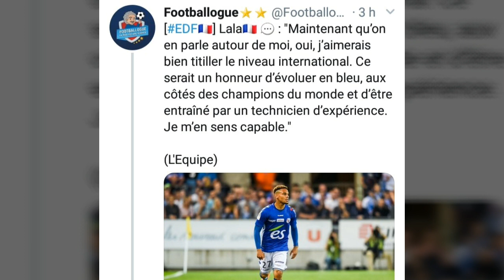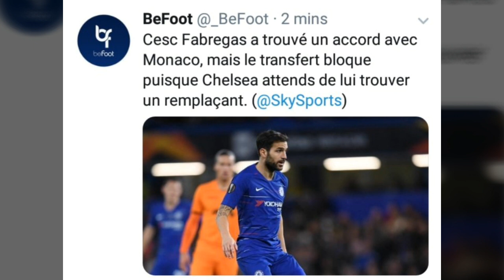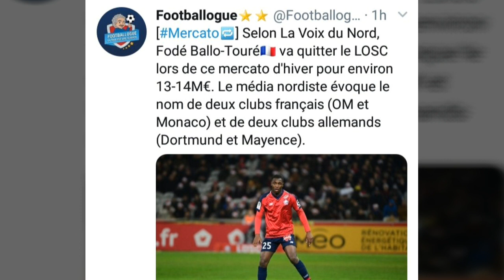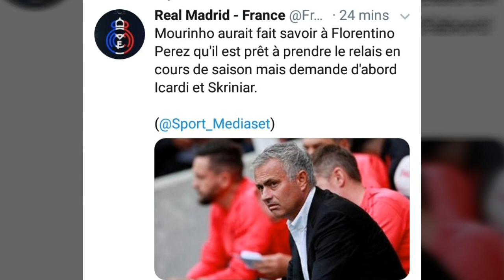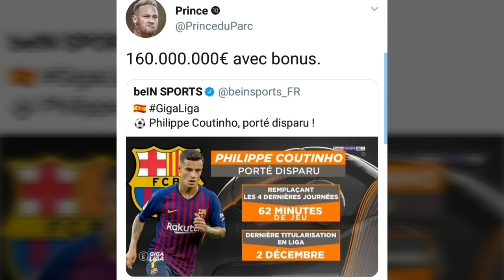Guardiola veut des drones! Un français signe au Barca! Gignac soutient l om,morata adieux à fabregas